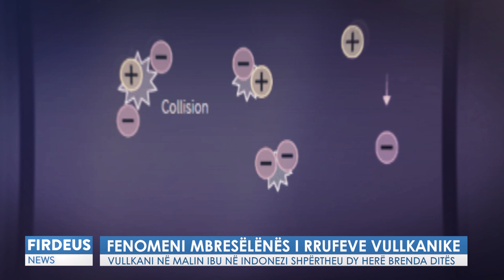Shikoni fenomenin mbresëlënës të rrufeve vullkanike